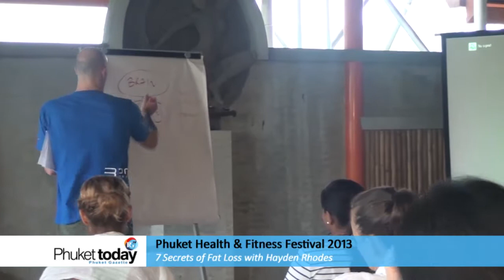Phuket Health & Fitness Festival 2013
The Phuket Health & Fitness Festival, staged at multiple locations around the South of the island - including Atmanjai Wellness Center, Mangosteen Resort and Spa, and Serenity Resort & Residences - brought together practitioners in numerous fields. Phuket Today caught up with just a few of the events on offer